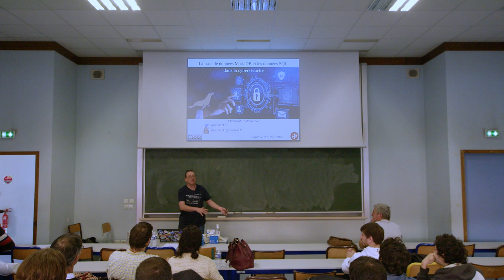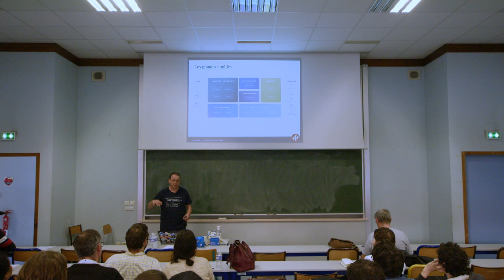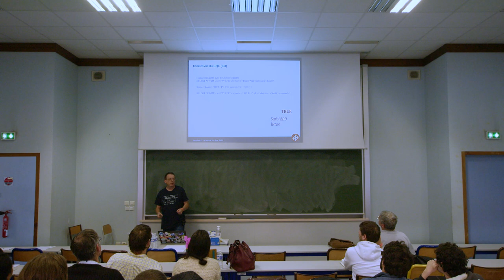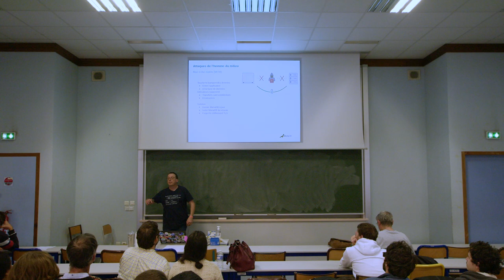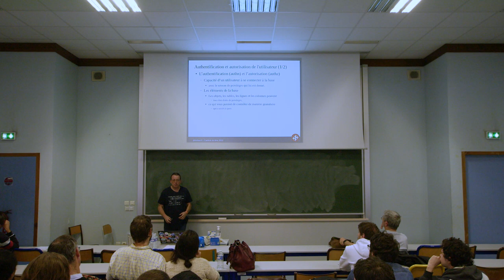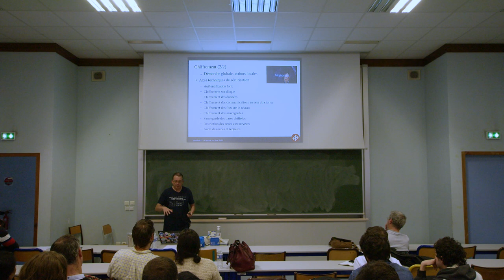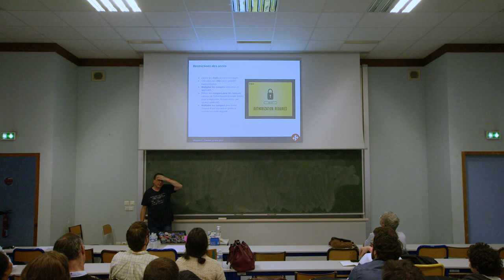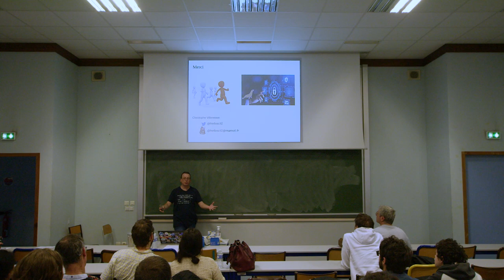La base de données MariaDB et les données SQL dans la cybersécurité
hellosct1

Les données contenues dans une base de données ont une valeur inestimable car elles sont une ressource qui intéresse des personnes avec de mauvaises intentions. L’utilisation des données contenues dans la BDD sont à même de mettre en danger les utilisateurs référencés dans la base et susceptibles de ternir l’image de l’institution qui est en charge de son exploitation.

Afin de mettre toutes les chances de votre côté, Christophe vous dévoile un ensemble de bonnes pratiques pour sécuriser au mieux les bases de données et leur contenu avec la base de données MariaDB. La sécurisation des données est un enjeu majeur impliquant tous les éléments des développements et des infrastructures.